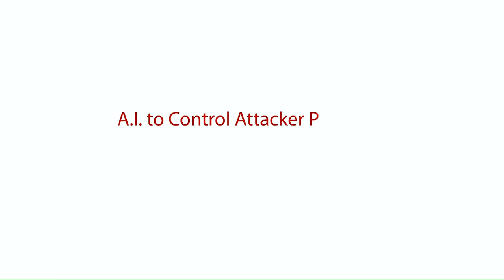BitSight, SentinelOne, and McAfee - Enterprise Security Weekly #105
How the Department of Defense is using Open Source, BitSight launches forecasting capability, SentinelOne teams up with Sumo Logic, Swimlane supports McAfees advanced security operation, Fortinet releases new IoT security controller, and Secureworks opens up proprietary UEBA through partner programme.

for all the latest episodes!